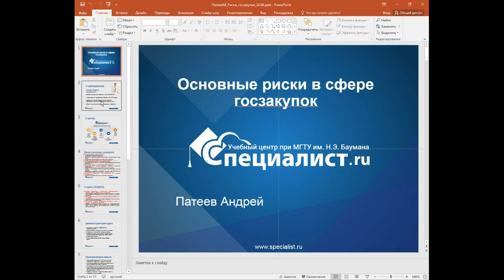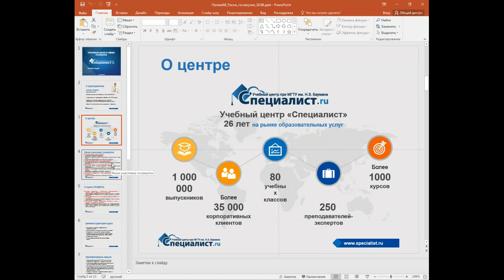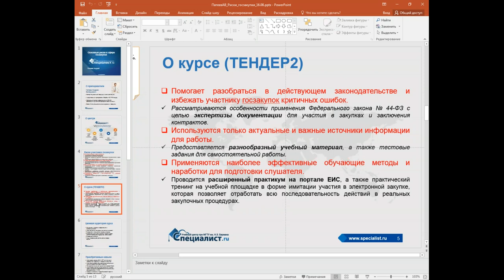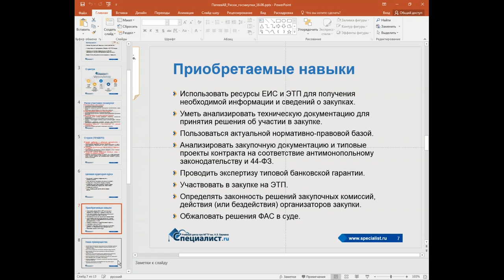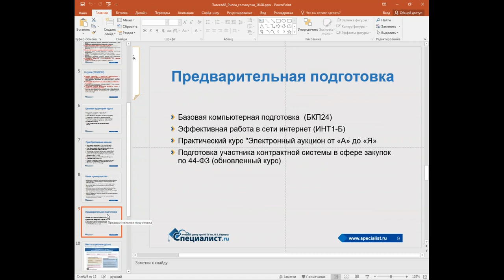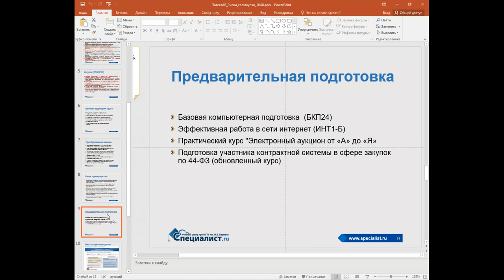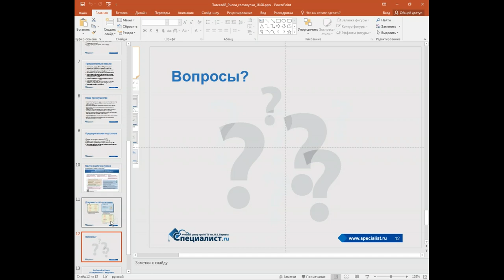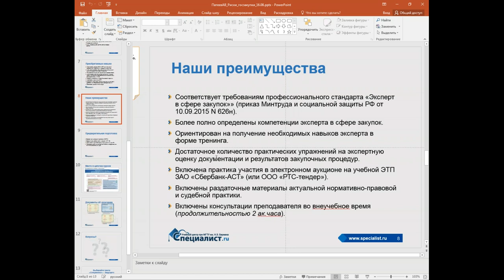Основные риски в сфере госзакупок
Что должен знать о рисках специалист по закупкам? Какие существуют особенности применения законодательства относительно действия 44-ФЗ и как их грамотно использовать в повседневной деятельности организации?

Об этом и многом другом пойдет речь на бесплатном семинаре учебного центра "Специалист"при МГТУ имени Баумана.

Проведет мастер-класс практикующий эксперт по планированию и организации закупок, член «Национальной ассоциации институтов закупок» Андрей Валерьевич Патеев.

Курс "Подготовка эксперта контрактной системы в сфере закупок по 44 - ФЗ (для поставщика). Уровень 2» (расширенный практикум на ЭТП «Сбербанк - АСТ»)"